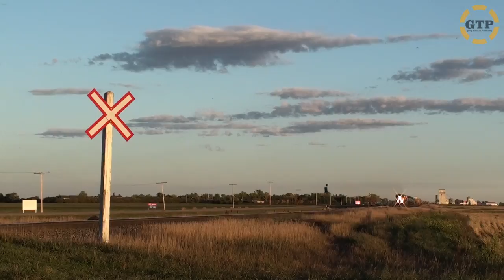UP&KCS! | UP 5535 North | Wilcox, SK | September 20, 2015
AS I was driving south out of Regina on highway 6, I could see the lights for the crossing at Corinne were flashing, telling me of an approaching train. As the train crossed the highway I saw that there was a KCS unit trailing a UP.

A quick right onto highway 39, and the chase was on. 10 minutes later we far enough ahead that I could jump out and set up a camera quickly.

Time: 18:40
Train ID: N/A
Power: UP 5535, and KCS 4831
Subdivision: CP Weyburn Sub
Mile: